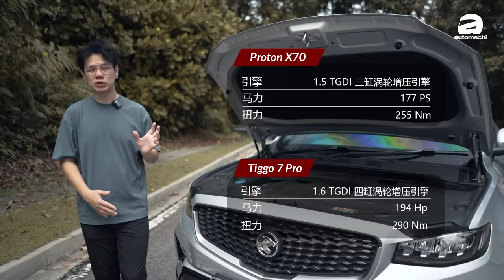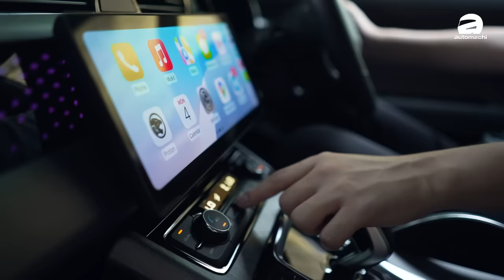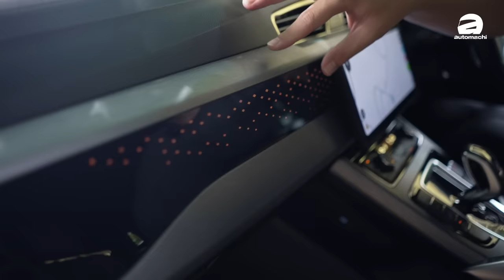2025 Proton X70 试驾：隔音还是同价位最强、选它还是选 Tiggo 7 Pro？（新车试驾）｜automachi.com 马来西亚试车频道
2025 Proton X70和Chery Tiggo 7 Pro，两款SUV在马来西亚市场上可谓旗鼓相当。Proton X70自问世以来，以其卓越的驾驶体验和耐用性赢得了许多消费者的青睐，特别是在配备的全新外观设计和改进的技术配置方面，吸引了更多年轻用户。而Chery Tiggo 7 Pro则以更具性价比的价格和丰富的科技配置而备受瞩目，其动力表现和内饰设计也符合现代家庭的需求。那么两款车应该怎么比？今天我们就来聊聊这个话题！